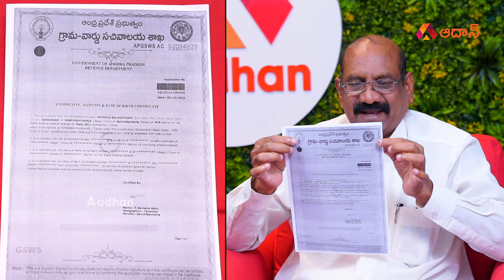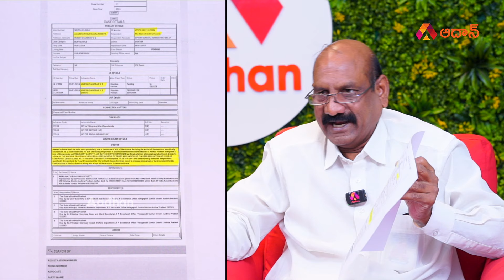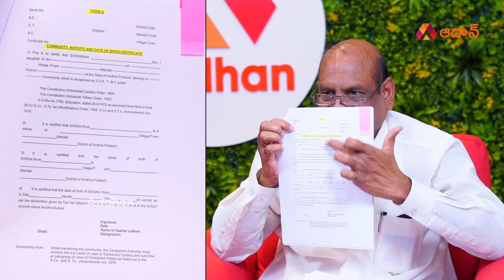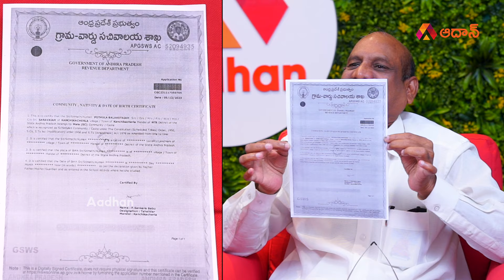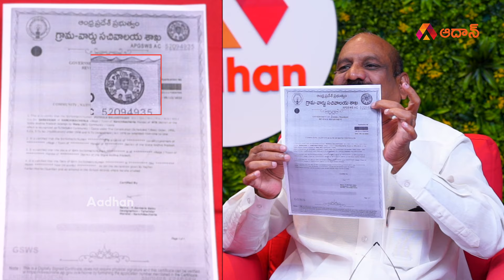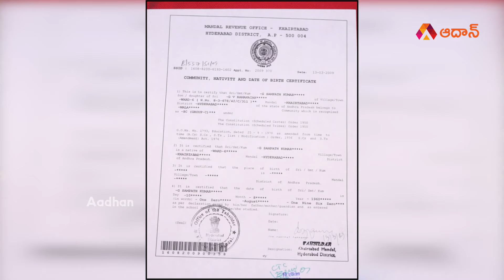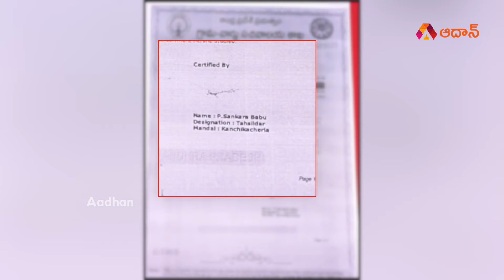జగన్ బొమ్మతో కుల ధ్రువీకరణ పత్రాలు ఇస్తున్నారు | SC, ST Commission Sampath Kumar Interview | Aadhan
Watch జగన్ బొమ్మతో కుల ధ్రువీకరణ పత్రాలు ఇస్తున్నారు | SC, ST Commission Sampath Kumar Interview | YS Jagan Mohan Reddy | AP Elections 2024 | Telugu Interviews | Aadhan